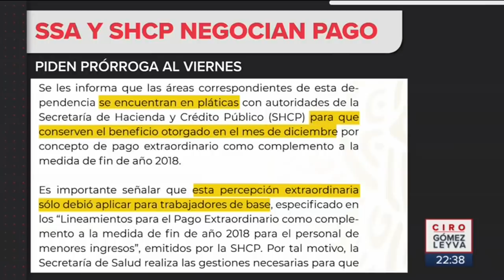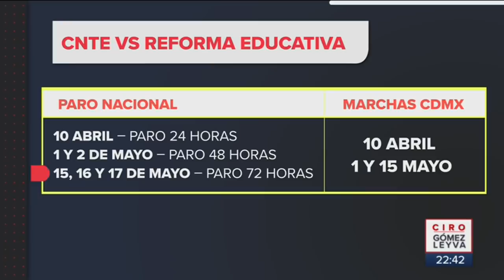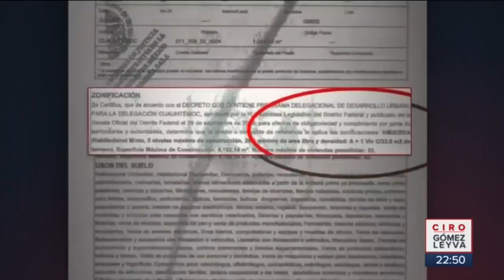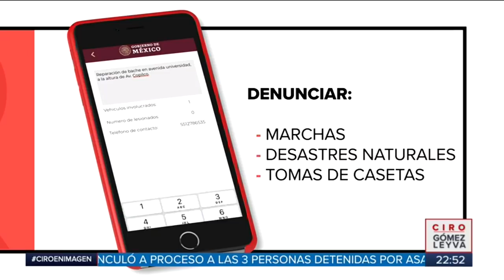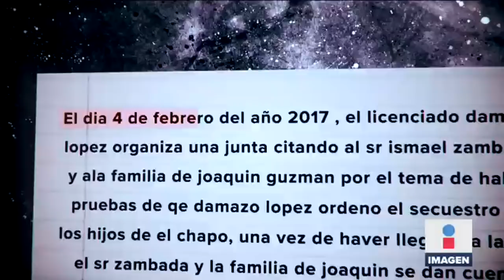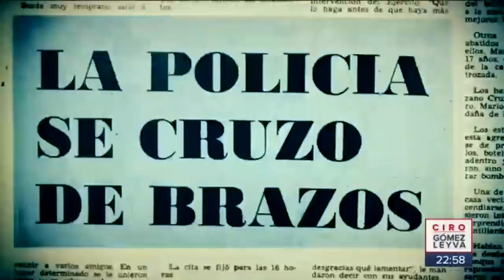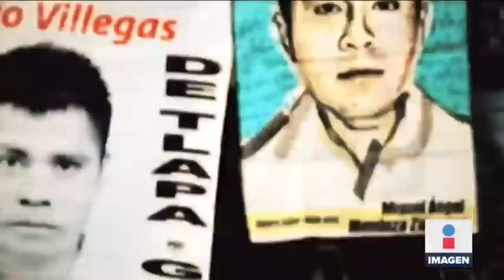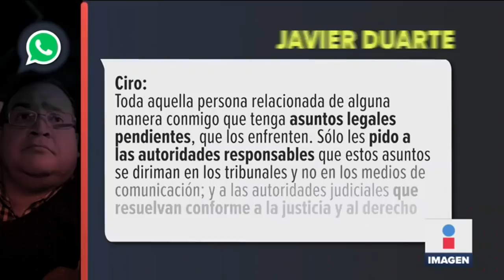Noticias con Ciro Gómez Leyva | Programa Completo 8/abril/2019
La CNTE responde a las aspiraciones de Elba Esther Gordillo en el SNTE. Los damnificados del 19S se reunirán con la jefa de Gobierno, Claudia Sheinbaum. Médicos del Hospital Psiquiátrico Intantil de la CDMX siguen en paro. Toledo Roof Top es otro caso de corrupción inmobiliaria en la capital del país. El gobierno de Guanajuato usa autos de lujo como patrullas.